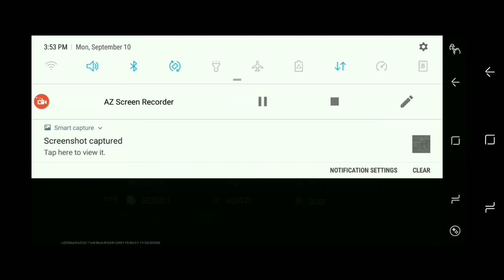T-5 BF-110G-4 squad 11B base defense.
War Wings sqaud 11B terror on high seas